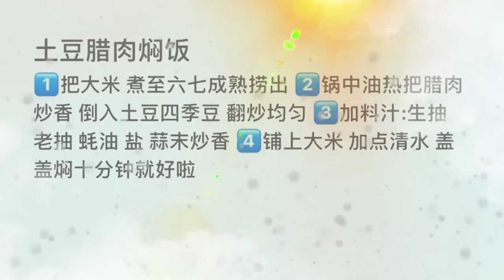Who can resist a spicy and appetizing fish flavored shredded pork The bibimbap is so fragrant